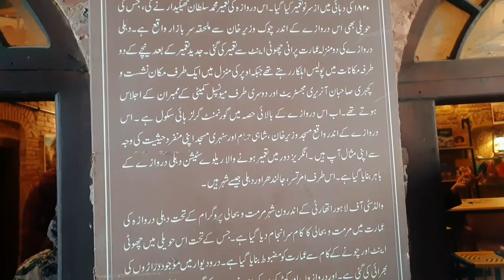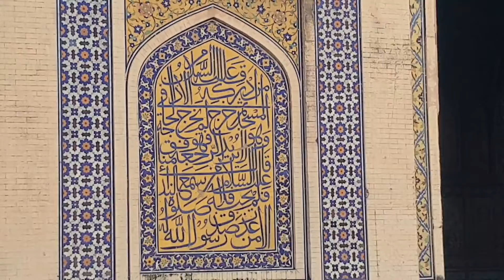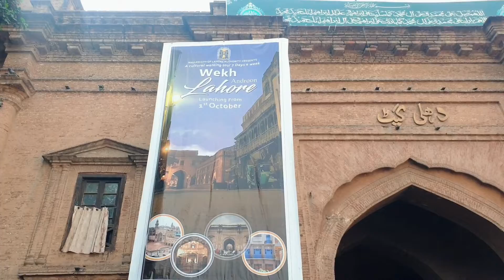Dehli Gate Lahore | Masjid Wazir Khan | Gali Surjan Singh | Haleem Vlogs